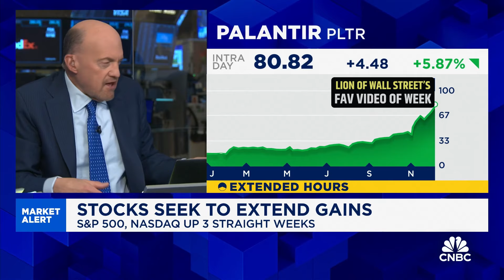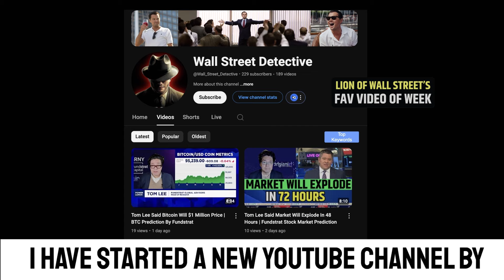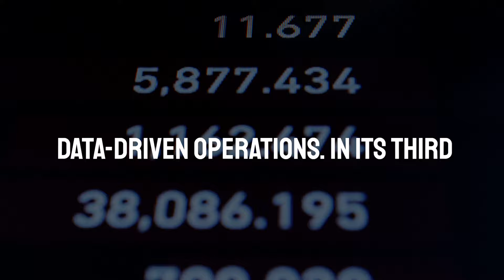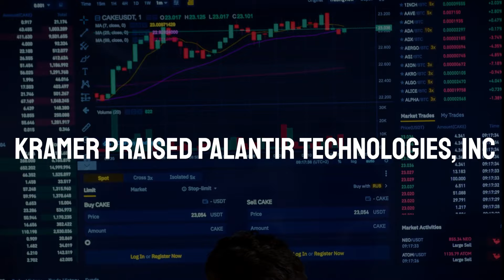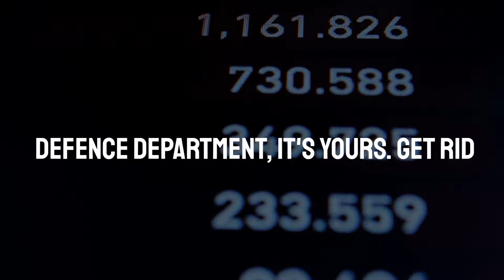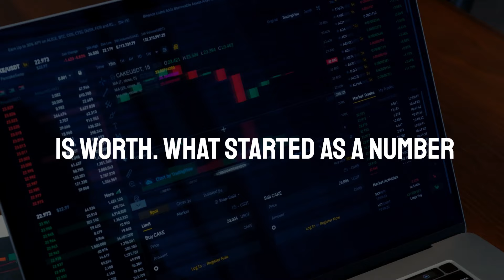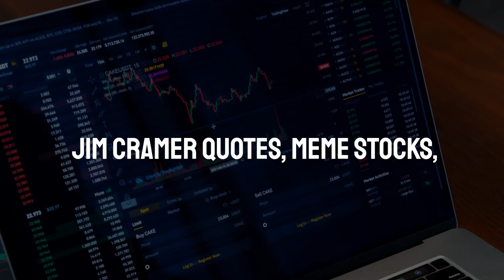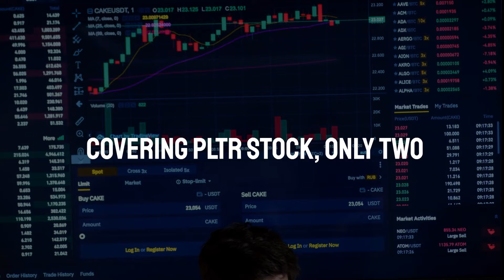Jim Cramer Said Palantir Will hit $1000 | PLTR Stock Latest News